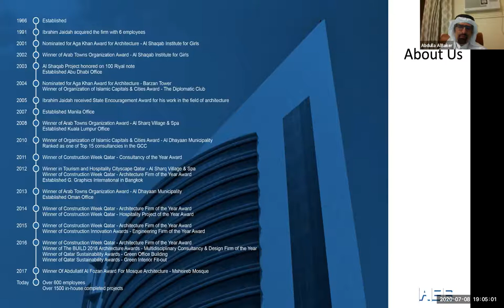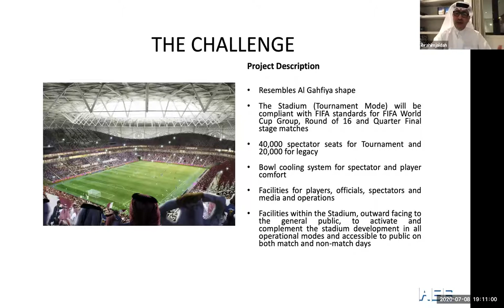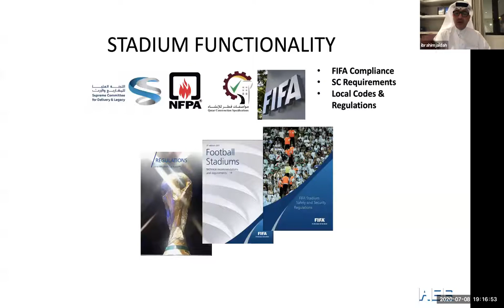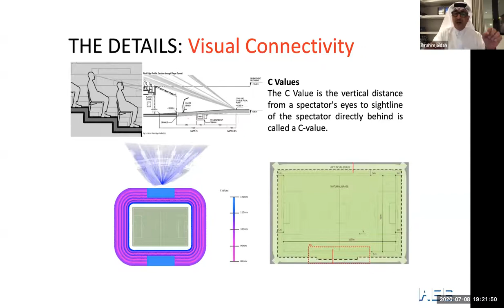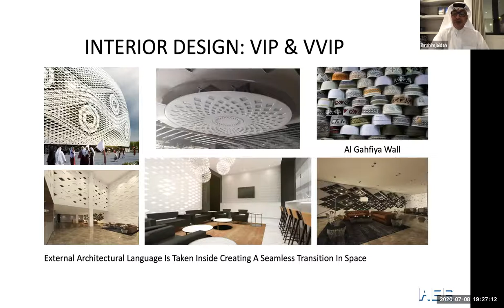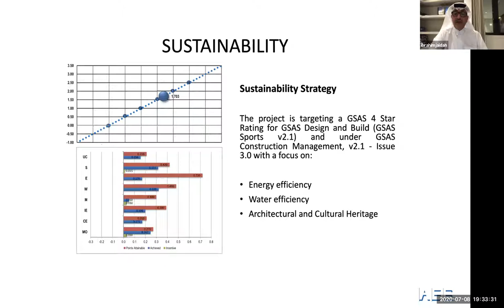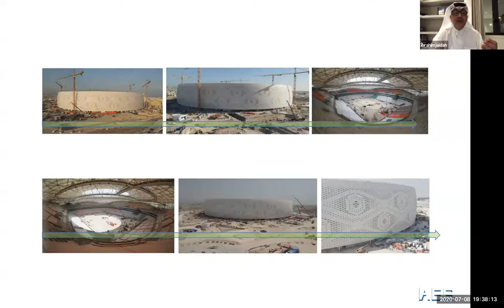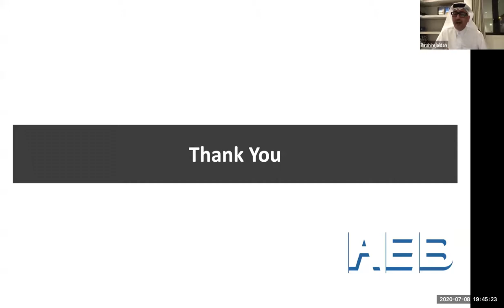Hub-Talk with Ibrahim M. Jaidah, award winning architect about Al Thumama Stadium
In this talk, Architect Ibrahim M. Jaidah shares the experience of realizing one of the stadiums that will host FIFA World Cup Qatar 2022 matches - Al Thumama Stadium.

Ibrahim M. Jaidah is an award-winning architect who is known for delivering world-class projects to the architectural scene in Qatar.

He graduated from the University of Oklahoma (USA) in 1988 and has acquired AEB in 1991. Under his leadership, the firm grew from 6 to over 600 highly qualified employees and expanded its presence with branch offices across Middle East and Southeast Asia. In his professional career, Ibrahim has overseen completion of over 1500 projects, making AEB one of the influential firms in the region.

He authored the 'History of Qatari Architecture' in 2010, '99 Domes' in 2015 and most recently 'Qatari Style' book that was published in 2019. He is frequently invited to speak about the Qatari Architecture by well-known institutions across the world.

Due to his passion for education, he also became an advisory board member for Interior Design Department at Virginia Commonwealth University School of the Arts in Qatar and Department of Architecture and Urban Planning at Qatar University.

In addition, Ibrahim is a dedicated advocate for sustainability and is a co-founding member of the Qatar Green Building Council.